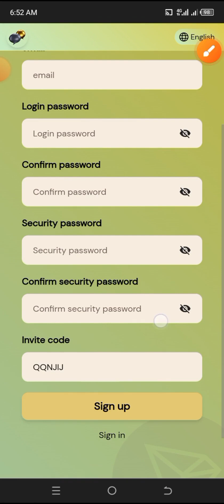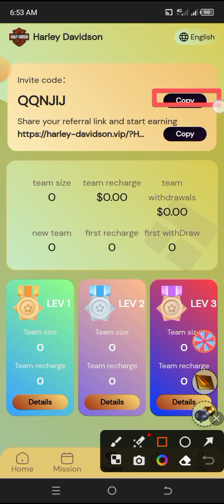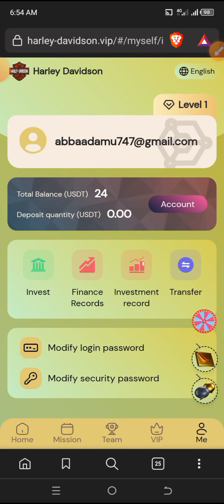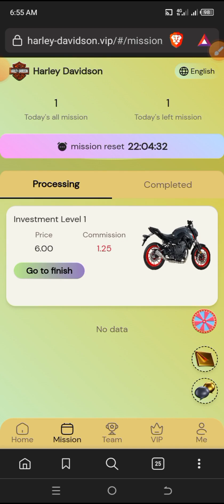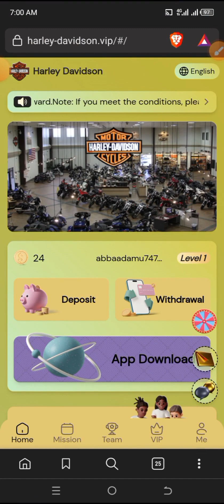Harley-Davidson New USDT financing solution free usdt instant withdraw USDT money-making website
Harley-Davidson Signup Bonus 24 USDT The minimum deposit amount for VIP1 user upgrade is 6 USDT

The platform withdrawal fee is 0, and you can withdraw money at any time within 24 hours!

If you invest 36 USDT for the first time, you will receive 5% USDT, which can be directly deposited into your account or withdrawn.

Earning benefits:
Money-making project 1: Invest 6 USDT - Daily income: 1.25 USDT
Money-making project 2: Invest 36 USDT - Daily income: 7.8 USDT
Money-making project 3: Invest 136 USDT - Daily income: 31 USDT
Money-making project 4: Invest 436 USDT - Daily income: 104 USDT
Money-making project 5: Invest 936 USDT - Daily income: 234 USDT
Money-making project 6: Invest 1836 USDT - Daily income: 483 USDT
Money-making project 7: Invest 3836 USDT - Daily income: 1066 USDT
Money-making project 8: Invest 9836 USDT - Daily income: 2893 USDT
Money-making project 9: Invest 19836 USDT - Daily income: 6199 USDT
Money-making project 10: Invest 39836 USDT - Daily income: 13279 USDT

Provide financing to your agent offline team within 24 hours to get rewards

Team: Invest 100 USDT within 24 hours - get 3 USDT reward
Team: Invest 500 USDT within 24 hours - get 8 USDT reward
Team: Invest 1000 USDT within 24 hours - get 30 USDT reward
Team: Invest 3000 USDT within 24 hours - get 80 USDT reward
Team: Invest 8,000 USDT within 24 hours - get 300 USDT reward.
Team: Invest 16,000 USDT within 24 hours - get 800 USDT reward.
Team: Invest 28,000 USDT within 24 hours - get 1,500 USDT reward.
Team: Invest 50,000 USDT within 24 hours - get 3,000 USDT reward.

Note: If you meet the conditions, please contact customer service within 24 hours to receive the commission. Once the billing cycle expires, it will be considered invalid and your team will need to recalculate and register within 24 hours.
"Harley authorizes all sponsors to share on all major platforms, not limited to any platform!"

Invite Harley friends to manage money and enjoy level 3 rebates

For example: A-level team raises 1,000 USDT, gets 9% commission, 90 USDT
For example: B-level team raises 1000 USDT, gets 3% commission, 30 USDT
For example: C-level team raises 1000 USDT, gets 2% commission, 20 USDT

Harley Motorcycle Transport Co.

New money-making app launched today
Best Money Making Apps Today
The Best Self-Earning Apps of 2023
2023 New Income Application
New power bank app launched today